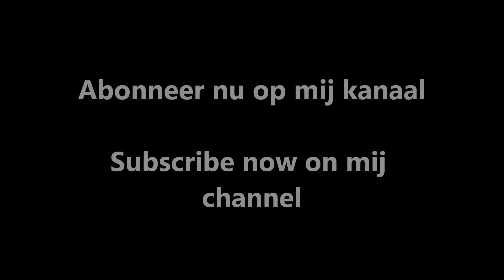Mais/2014/Claas 890/Maishakselen/Harvesting maize/Maisernte/De Fockert/Herwijnen/New Holland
Loonbedrijf De Fockert uit Herwijnen (The Netherlands) aan het maishakselen/ harvesting maize/ maisernte met een Claas Jaquar 890, New Holland T7040, New Holland TM165 en een New Holland TM155.